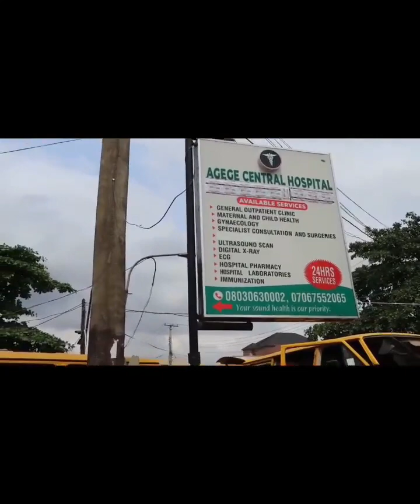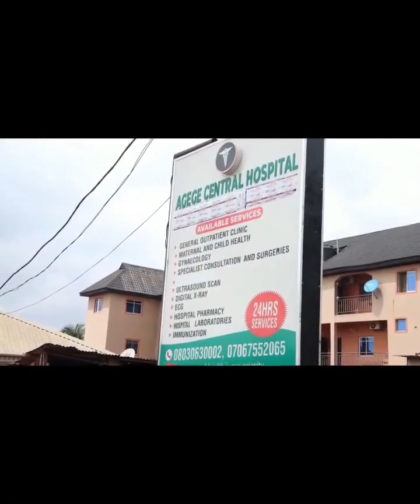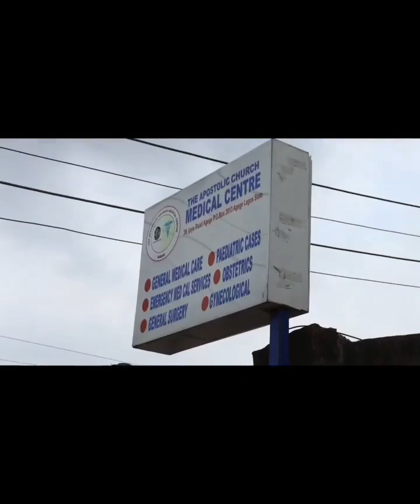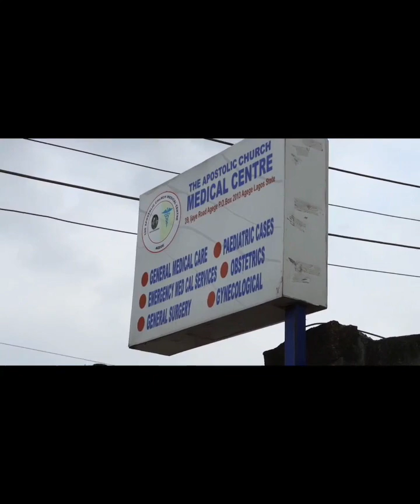CHRISLAND SCHOOL | Well Equiped Hospital WHITNEY Was Taken To!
Chrisland School too Whitney to an hospital beyond the lowest standard.

Whitney's mum instagram: @bam.babycity

Use Code: YOUTUBE for free delivery on order £20 and over

*TOOLS FOR MY MEDIA*
- Samsung Galaxy S10+
- 2 Soft boxes
- Apple Macbook
-Wondershare for Editing.